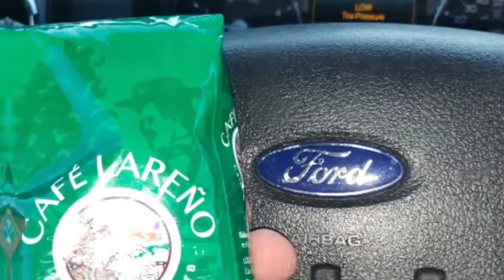Weekend Getaway at Los Pozos, Cabo Rojo, PR